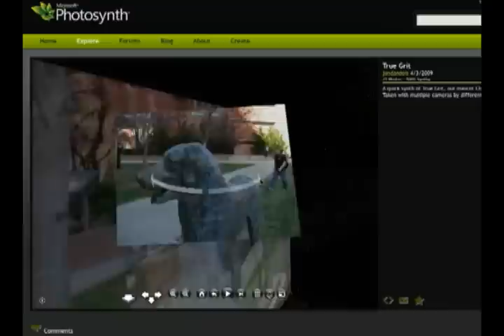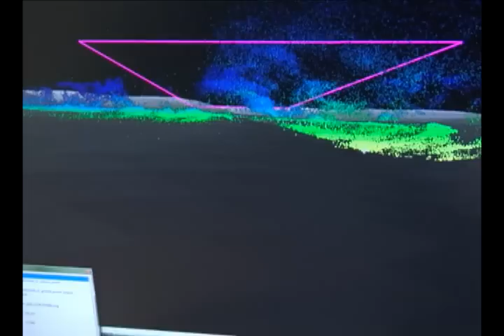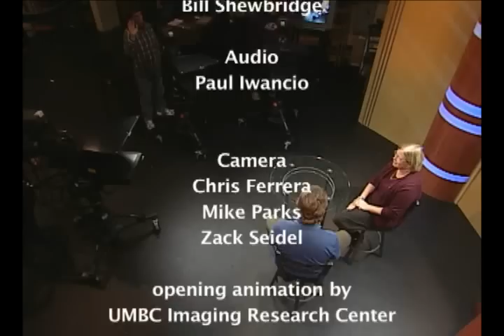UMBC In the Loop: Erle Ellis & Anthropogenic Biomes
Dr. Erle Ellis, Associate Professor Geography & Environmental Systems speaks with host Karin Readel on  how humans are changing the planet from a point of view of land use in the biosphere. "Anthropogenic Biomes: A Framework for Ecology & Earth Science in the 21st Century."